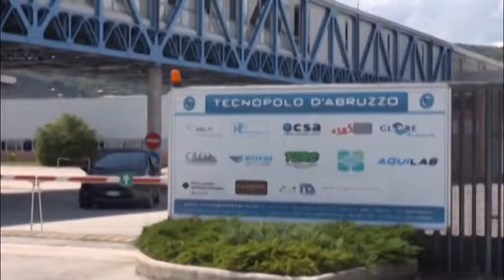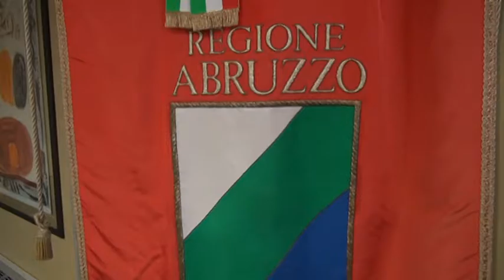Accord Phoenix. L’indagine mette a rischio i lavoratori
La sospensione delle attività della Accord in seguito all'indagine della finanza, rischia di far saltare l'accordo per il reinserimento dei lavoratori disoccupati dell'ex polo elettronico